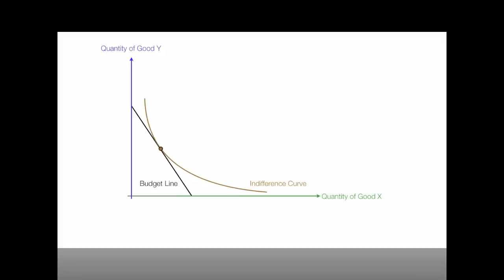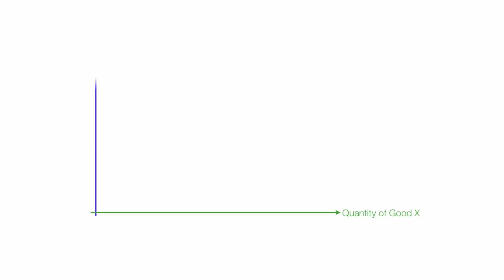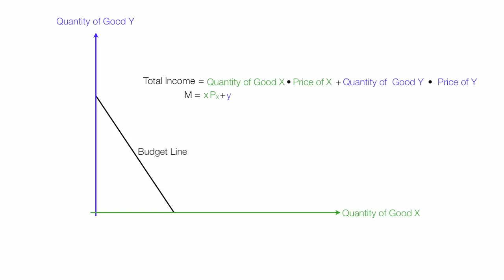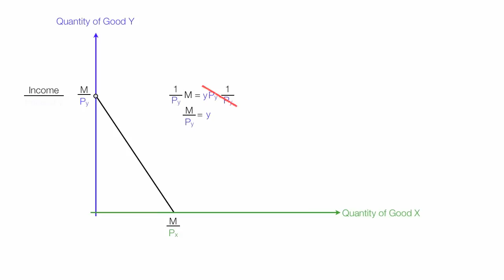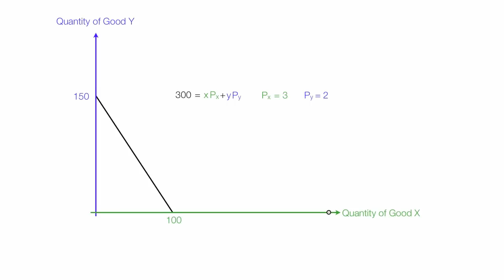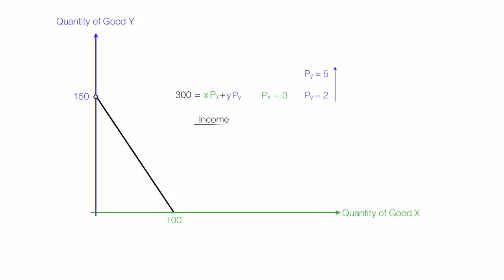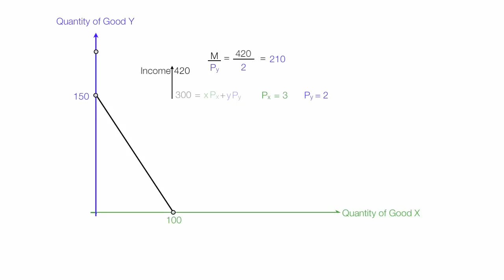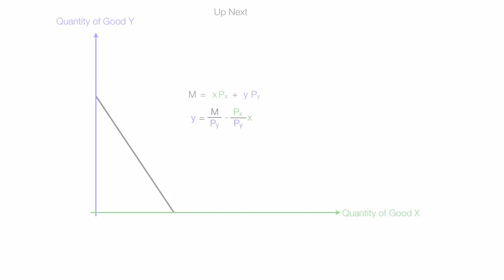Animation showing Introduction to Budget Lines (Budget Constraint)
A Visual introduction to the budget line (constraint) taught in Microeconomics.  The tutorial shows how the budget lines shift and rotate when the price of x, changes in the price of y, and changes in income.